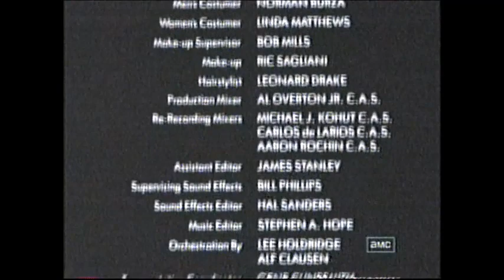Mr. Mom (1983) End Credits (AMC 2007)